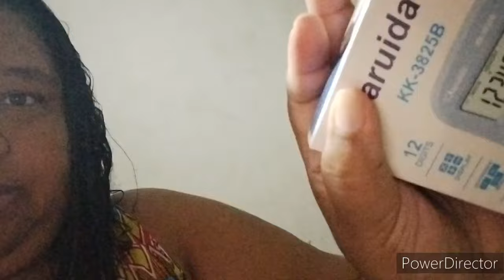O que temos produzido? Comprei barbante marca nova vem conferir